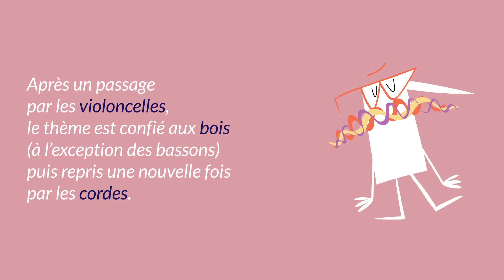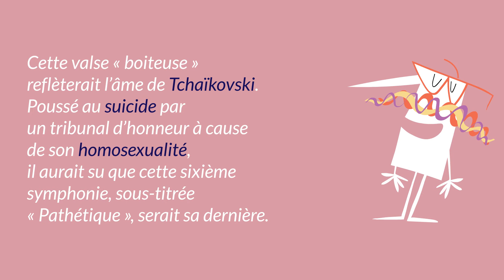Tchaïkovski, Symphonie n° 6, 1893 (extrait)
De tag en tag, d’œuvre en œuvre, au gré de votre curiosité et en musique, plongez dans la discothèque de Monsieur Onde et parcourez 260 ans de répertoire symphonique.

Tchaïkovski compose une "fausse" valse (à cinq temps au lieu de trois) qui donne au mouvement une étrange irrégularité.

Après un passage par les violoncelles, le thème est confié aux bois (à l’exception des bassons) puis repris une nouvelle fois par les cordes.

Pour sa deuxième idée, Tchaïkovski procède de la même manière. Le thème est énoncé par les cordes puis confié aux vents.

Cette valse "boiteuse" reflèterait l’âme de Tchaïkovski. Poussé au suicide par un tribunal d’honneur à cause de son homosexualité, il aurait su que cette sixième symphonie, sous-titrée "Pathétique", serait sa dernière.

Quelle fin tragique pour le génie Tchaïkovski !